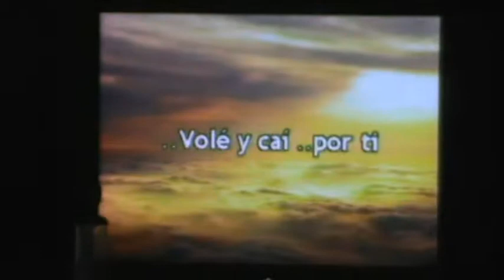Venga a clasificar la final es el 30 de junio Jueves clasificas y te ganas 25000 en efectivo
Los esperamos somos diferentes ella ya esta en la final 30 de junio en el Bingo Multicolor con una animación diferente para que rias cantes y ganes